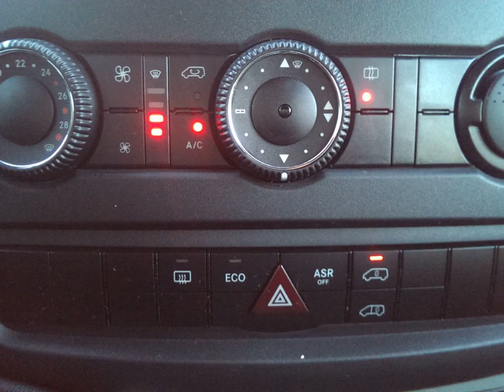VOLKSWAGEN CRAFTER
Merk en model: VOLKSWAGEN CRAFTER
Uitvoering: Rolstoelbus Flex-i-Trans  vrijzicht stoelen.
Transmissie: Handgesch. 6-bak
Brandstof: Diesel
KM stand: 5
Bouwjaar:
Gewicht: 0

Bedrijf: Mobility4All
Plaats: Harbrinkhoek / Almelo